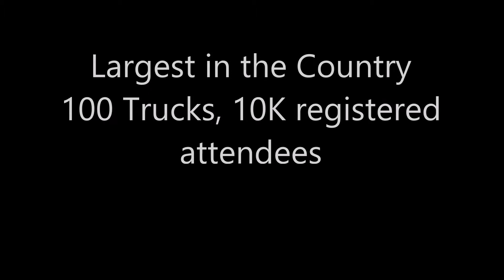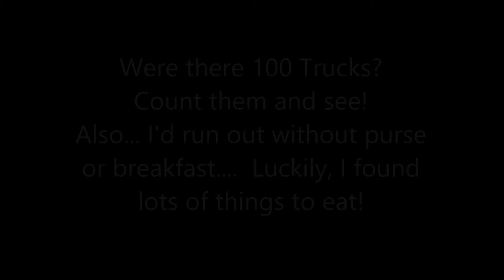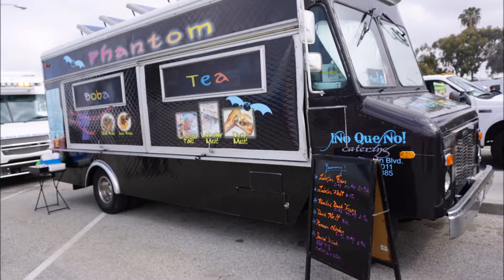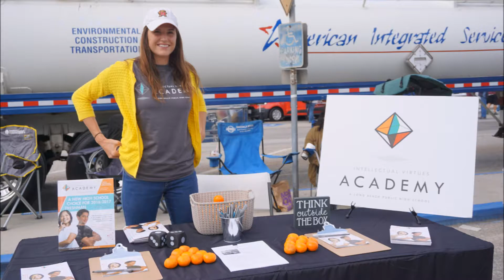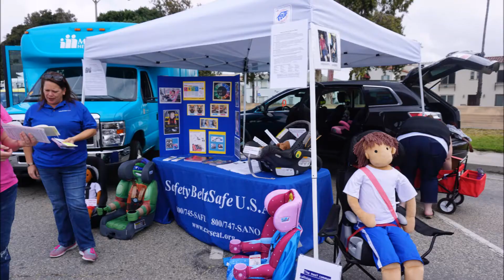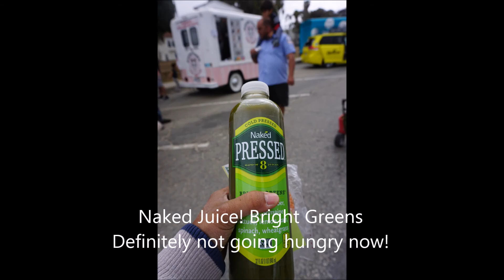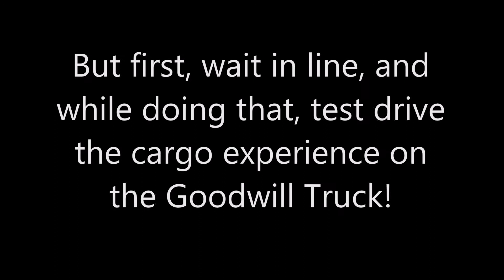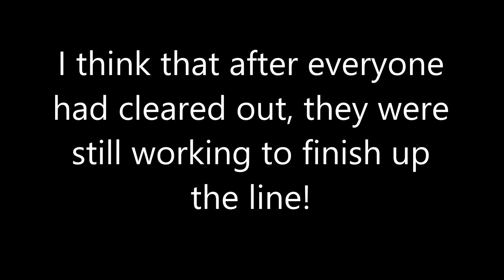Long Beach Touch A Truck 2016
Hosted by Justin Rudd and Suzie Price (3rd district City Councilwoman), the touch a truck brought 100 trucks and 10K persons together!